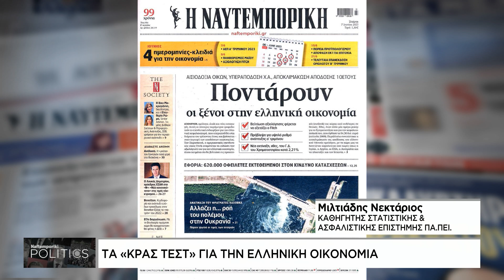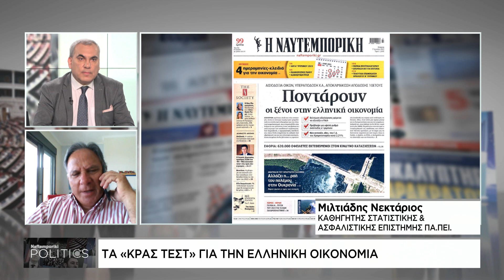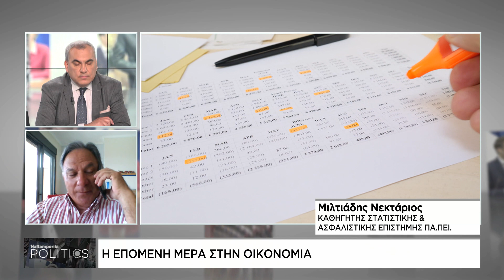Η επόμενη μέρα στην οικονομία - Και οι έμμεσοι φόροι στο επίκεντρο της προεκλογικής κόντρας